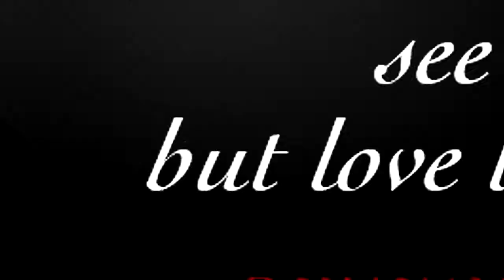Misha and Ruth | Crazy friends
These two are so adorable together ❤

Song: Melanie Martinez - Mad Hatter